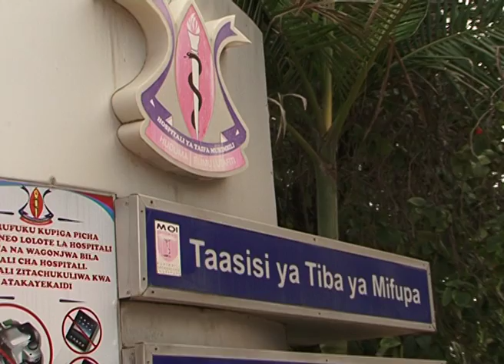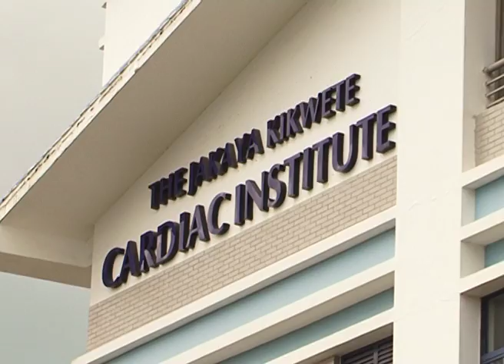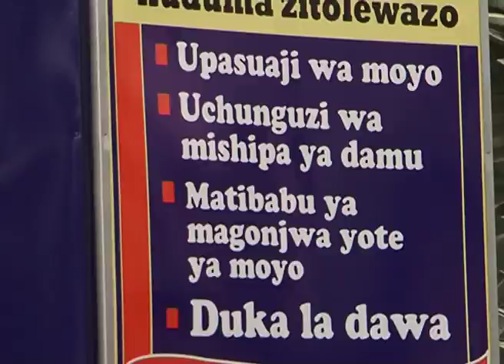HOT MIX 10 MAY 2017 - Muhimbili hali tete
Hosptali ya Taifa Muhimbili imekiri kuwepo kwa uhaba wa watumishi na kuandika barua ya dharura kwa ajili ya kuomba watumishi wapya kuziba pengo la kuondolewa kwa watumishi 134 waliobainika kugushi vyeti vya na kusimamishwa kazi.